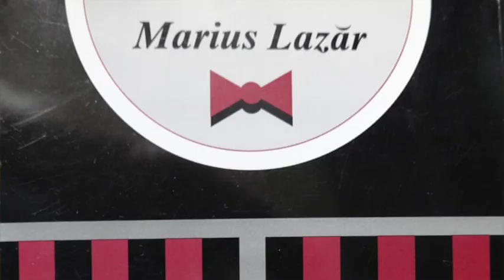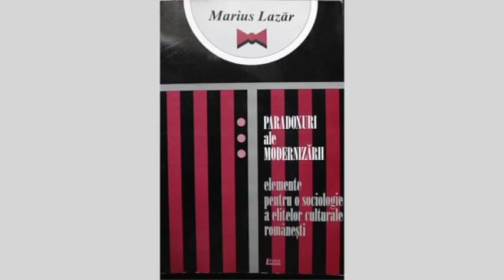Linii de dialog: Horea Poenar - Marius Lazar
Din seria: Cultura, societate, comunicare
Invitat: Marius Lazar, sociolog UBB
Realizator: Mihaiela Mihale Ilea
Difuzare TVR Cluj: 30 noiembrie 2020